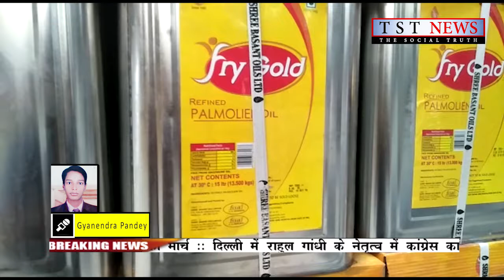खाद विभाग की टीम द्वारा छापेमारी से बसंत ऑल कंपनी में मचा हड़कंप